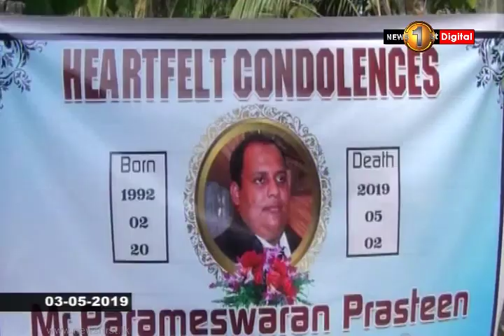News 1st உயிர்த்த ஞாயிறு தாக்குதலில் உயிரிழந்த பரமேஸ்வரன் பிரஸ்தீனின் இறுதிக்கிரியைகள்